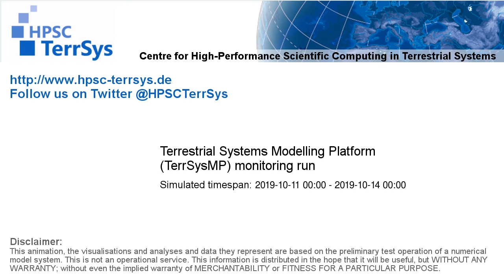TerrSysMP monitoring run 2019-10-11 - remaining unsaturated storage - Europe (132h)